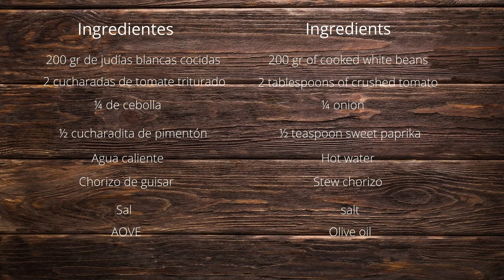🔴 CÓMO PREPARAR JUDÍAS BLANCAS CON CHORIZO 🤤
En la vídeo receta de hoy, os enseño cómo preparar JUDÍAS BLANCAS CON CHORIZO 🤤

Placas de inducción

INGREDIENTES
💠200 gr de judías blancas cocidas
💠Chorizo de guisar ( cantidad al gusto)
💠¼ de cebolla
💠2 cucharadas soperas de tomate triturado al natural
💠½ cucharadita de pimentón
💠Agua caliente
💠Sal

PREPARACIÓN
Pondremos una cazuela al fuego con un chorrito de aceite y cuando esté caliente añadiremos el chorizo cortado en trozos y la cebolla previamente pelada y rallada y dejaremos que se vaya cocinando.
Incorporaremos el pimentón, removeremos enseguida para evitar que se queme, añadiremos el tomate y una pizca de sal, dejaremos que se termine de hacer el sofrito.
Agregaremos las judías blancas, agua caliente,(la cantidad suficiente para que queden cubiertas) y una pizca de sal, dejaremos cocer medio tapado, durante 10 minutos a fuego medio.
Transcurrido este tiempo ya tendremos listas nuestras judías para degustar.
Podemos dejarlas preparadas de un día para otro, ya que así el guiso estará mucho más sabroso.

INGREDIENTS
💠200 gr of cooked white beans
💠Chorizo ​​de stew (amount to taste)
💠¼ onion
💠2 tablespoons of tomato puree
💠½ teaspoon of paprika
💠Hot water
💠Salt
💠Olive oil

PREPARATION
We will put a casserole on the fire with a splash of oil and when it is hot we will add the chorizo ​​cut into pieces and the onion previously peeled and grated and we will let it cook.
We will add the paprika, we will stir right away to avoid burning, we will add the tomato and a pinch of salt, we will let the sauce finish.
We will add the white beans, hot water, (enough to be covered) and a pinch of salt, we will cook half covered, for 10 minutes over medium heat.
After this time we will have our beans ready to taste.
We can leave them prepared from one day to the next, since this way the stew will be much tastier.